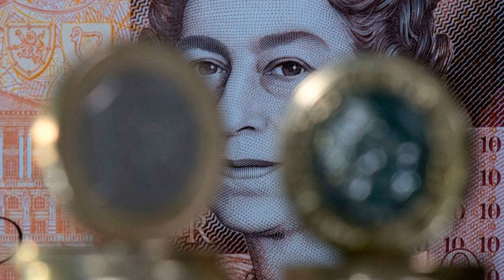This week: Why the Pound shone over the Euro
After a poor end to last week, the pound responded with a dominant performance this week, gaining an average of 0.8% against the other major currencies. Indeed, it was only the Japanese yen that it lost out to (dropping 0.2%). Such a performance has helped the pound climb to the top of the heap over the last month, having gained an average of 1.6% since Christmas Eve. This came as a result of positive economic data, which even managed to push political events in Davos and a tariff spat between the UK and US aside in the minds of investors. With the exception of last Friday's poor economic data, figures were positive across the board for sterling. Employment reached a record high for the country, earnings growth for basic wages held up at 3.4% and unemployment remained low at 3.8%. In addition, Rightmove's index of asking prices climbed 2.3% higher this month, while the CBI's Industrial Trends Survey showed the largest swing in optimism since 1958. In the build-up to next week's rate cut decision by the Bank of England, this positive data went as far as to reduce the likelihood of a cut from 70% to 50% in the eyes of investors. The euro endured a tough week, winding up in last place amongst the big four currencies (GBP, EUR, USD and JPY), losing a cent and a third to sterling and giving up seven eights of a US cent. This was attributed more to an absence of positive developments than a poor collection of data, however. An increase in inflation saw it return to 1.3%, as expected, while construction output enjoyed a 0.7% boost in November. Even positive ZEW's surveys of economic sentiment were not enough to encourage investors over the course of the week. Thursday saw the euro suffer a further blow, with the European Central Bank (ECB) President Christine Lagardeannouncing